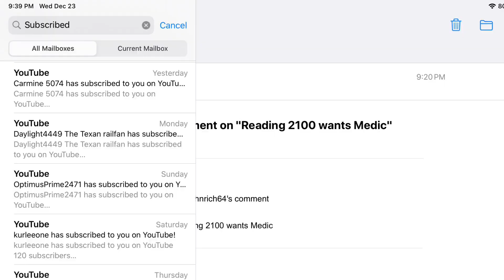12 Days Of Christmas: Episode 12 (Christmas/Boxing Day Special)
Sorry I was 12 minutes late to making this video due to some irl issues. But as the old saying goes, better late than never! I wish you all a Merry Christmas and Boxing Day! I’ll try to make a Boxing Day address later later today, reflecting on 2020, my channel, upcoming projects, my friends, and stuff for the future as a whole!